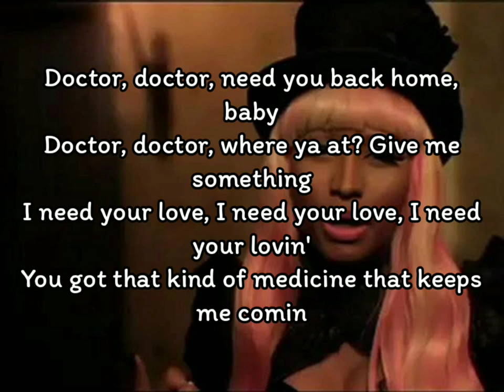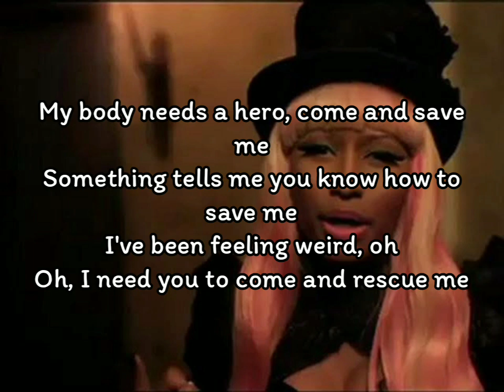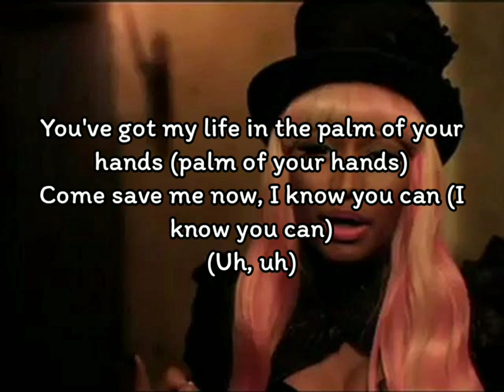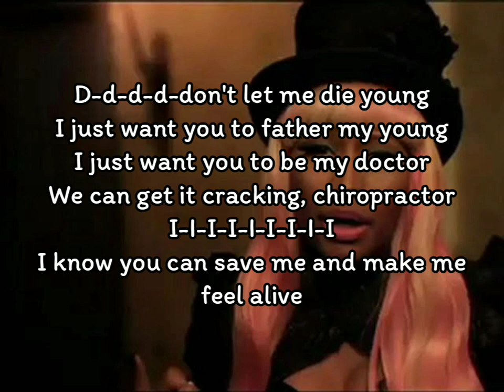David Guetta - Turn Me On ft.Nicki Minaj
David Guetta - Turn Me On ft.Nicki Minaj (Lyrics)

Doctor, doctor, need you back home, baby
Doctor, doctor, where ya at? Give me something
I need your love, I need your love, I need your lovin'
You got that kind of medicine that keeps me comin'

My body needs a hero, come and save me
Something tells me you know how to save me
I've been feeling weird, oh
Oh, I need you to come and rescue me

Oh-oh-oh-oh

Make me come alive, come on and turn me on
Touch me, save my life, come on and turn me on
I'm too young to die, come on and turn me on
Turn me on, turn me on, turn me on, turn me on

Turn me on, turn me on, turn me on, turn me on (turn me on)

Boy, I'll make it, make it right
My temperature is super high
If I scream, if I cry
It's only 'cause I feel alive

Oh-oh-oh-oh

You've got my life in the palm of your hands (palm of your hands)
Come save me now, I know you can (I know you can)
(Uh, uh)

D-d-d-d-don't let me die young
I just want you to father my young
I just want you to be my doctor
We can get it cracking, chiropractor
I-I-I-I-I-I-I-I-I
I know you can save me and make me feel alive